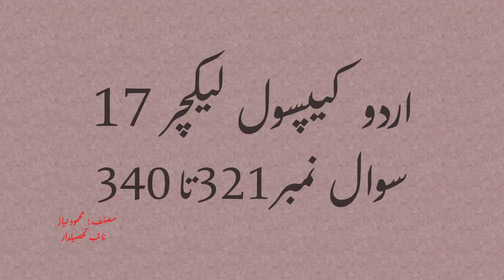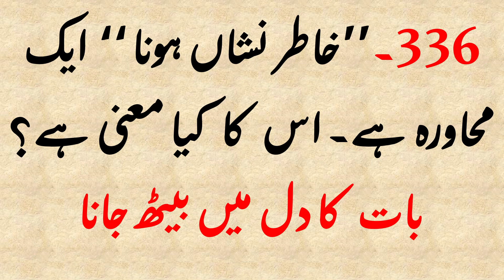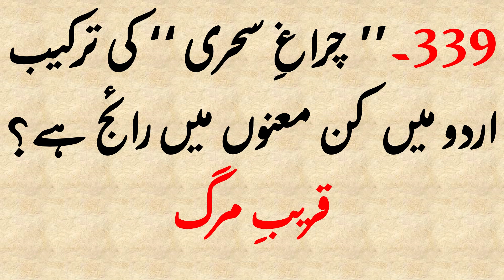URDU LECTURE 17